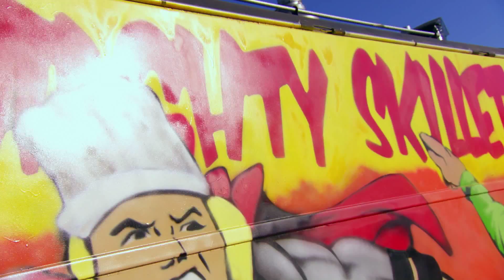Mighty Skillet - Eat St. Season 4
Ride into Calgary, Alberta where The Mighty Skillet truck has put some punch into lunch with dishes like Eggs Benedict with Lemon Hollandaise on a bed of hand cut fries and a Maple Chili Pork Sausage Sandwich served on French Toast.

Watch this episode on Food Network Canada - Monday, July 15th at 11:00pm ET / 8:00pm PT.

Find street food near you with the Eat St. iPhone App: ‪

Eat St. is back for a fourth season to serve up the biggest and best belly filling street food around. This season features 120 brand new, over-the-top vendors from even more locations across North America. New stomping grounds this season include Montreal, Edmonton, Dallas, Phoenix and Minneapolis. From jerk chicken sliders with pineapple cilantro slaw in Calgary to blackstrap molasses with candied bacon ice cream in Austin, "Eat St." is a nonstop quest to find the tastiest curbside curiosities.

Also new this year, Paperny Entertainment has teamed up with Penguin Canada to create Eat St. -- Recipes from The Tastiest, Messiest, and Most Irresistible Food Trucks, a companion cookbook based on the television series, in bookstores now!